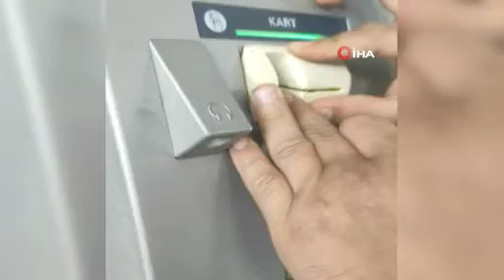KART KOPYALAMA ÇETESİ YAKALANDI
Antalya'da kart kopyalama cihazı taktıkları ATM'lerden vatandaşların hesaplarına girerek para çeken iki şüpheli yakalandı. Şüphelilerden ele geçirilen dijital materyaller üzerinde yapılan incelemelerde çok sayıda suç unsuru veri kaydına rastlanıldı.